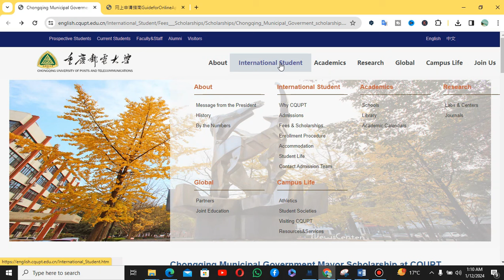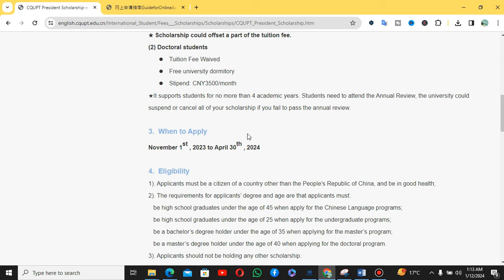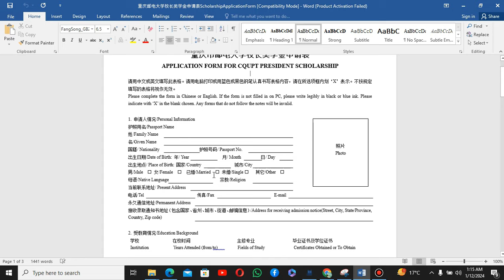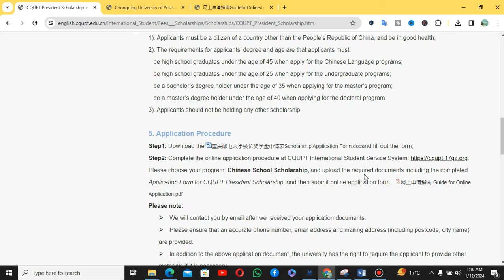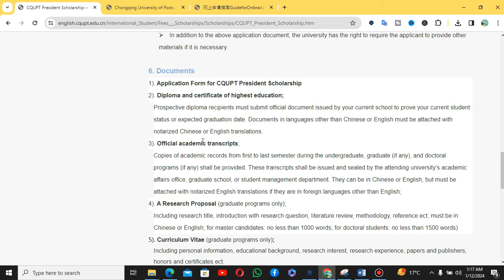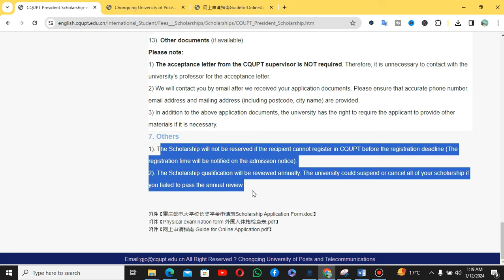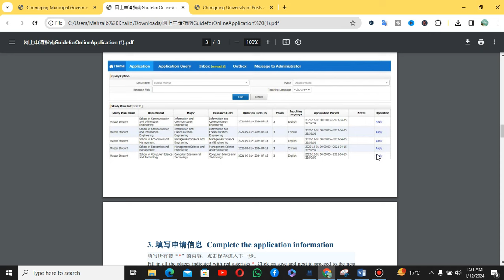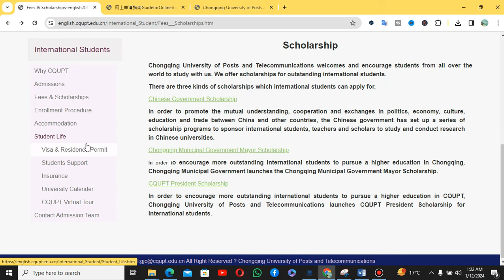Chongqing University (CQUPT) President Scholarship | Complete Detail | Majors | 2024-2025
Today we are going to start about Chinese Government Scholarship. We have divided the topics in different segment which we will discuss through out the series. I hope after watching this series, a student will be able to apply for Chinese Scholarships.